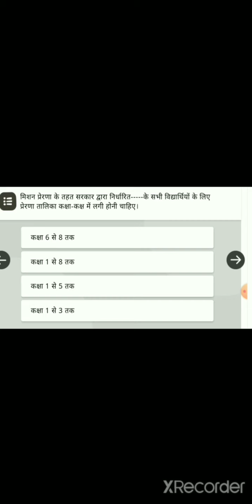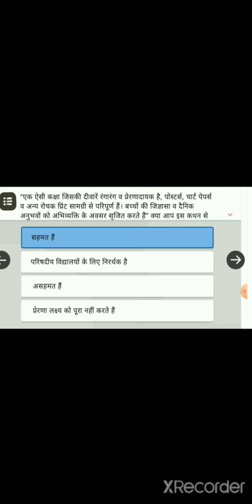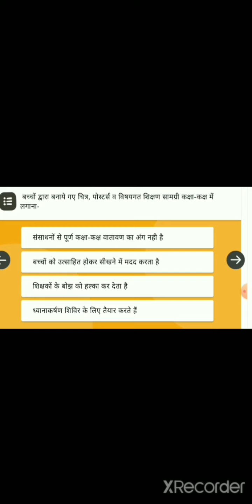मॉड्यूल्स आधारित प्रथम कोर्स "संसाधनों से पूर्ण कक्षा कक्ष की आंकलन प्रश्नोत्तरी।।